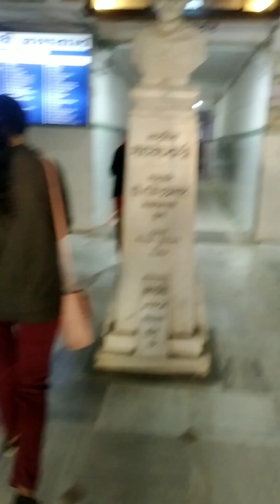hospital ka 2nd day 🏥